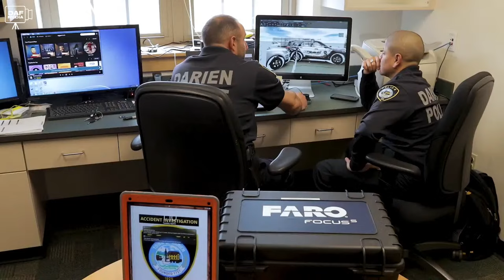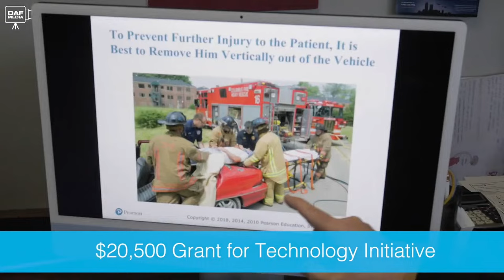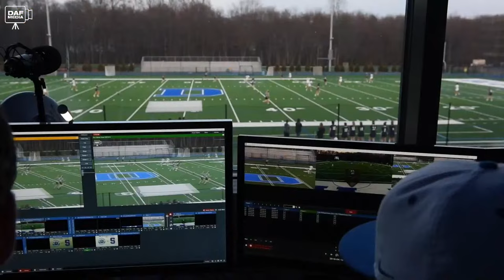Darien Varsity Boys Lacrosse vs. Staples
The Darien high school varsity boys lacrosse team hosts FCIAC rival Staples in an early-season showdown at DHS Stadium Field.